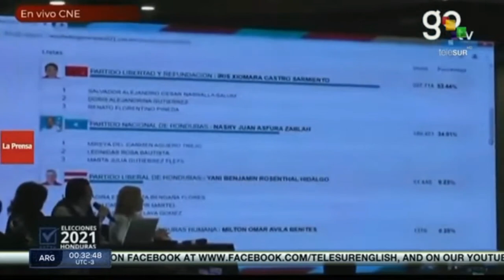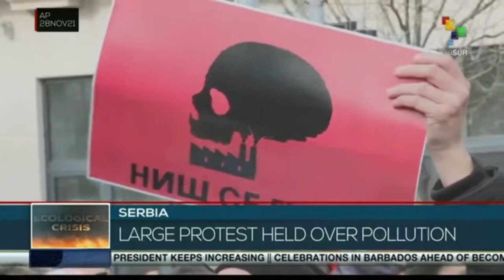FTS 23:30 28-11: Xiomara Castro leads vote counting in Honduras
Xiomara Castro leads vote counting in Honduras // President Castillo attends quake affeted regions // European Union hardens covid-19 measures to curb omicron variant. teleSUR